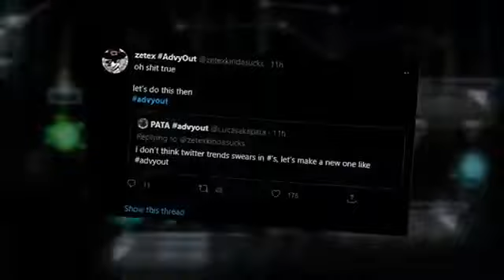advyout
Later description cuz I have to go